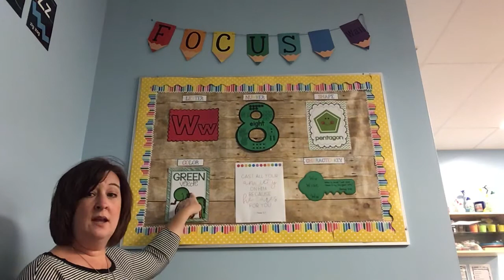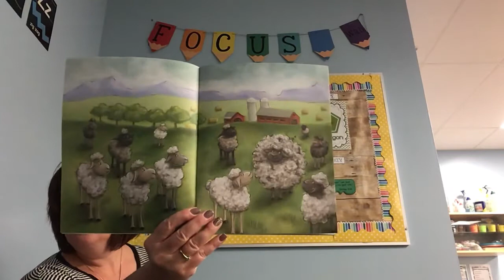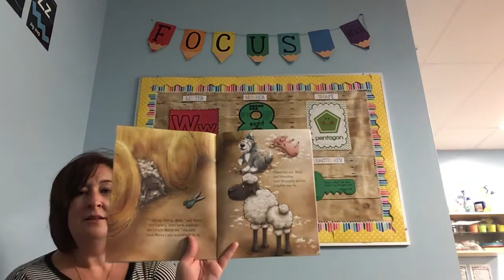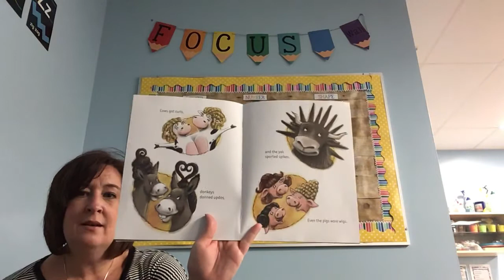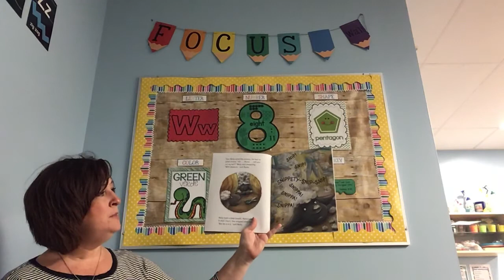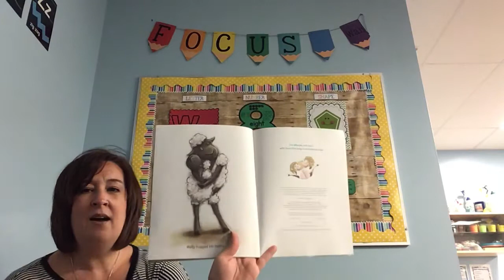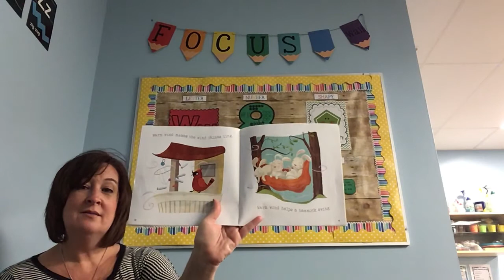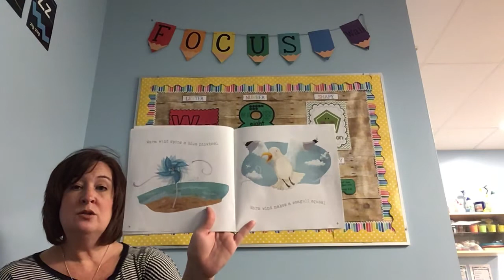Letter W Week